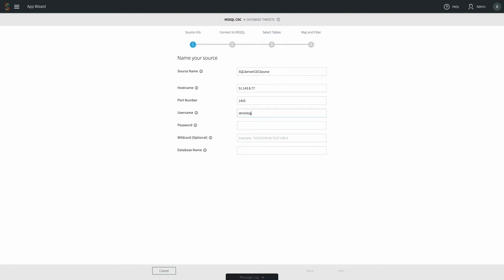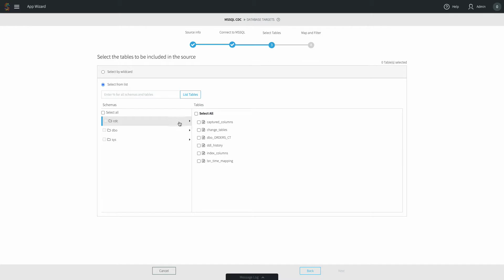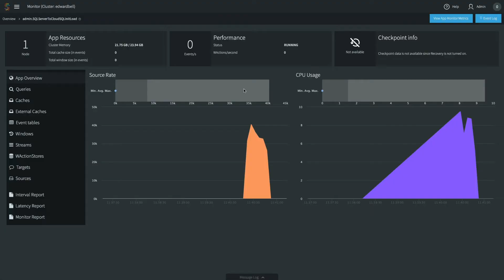Striim Product Demo SQL Server To Cloud SQL For SQL Server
In this demo, you are going to see how you can use Striim to continuously move data from SQL Server on-premise to Google Cloud SQL for SQL Server. We will show you how to use Striim’s wizards and intuitive UI to build data flows; run the data flows to collect data from SQL Server using Change Data Capture, and deliver it in real-time to Cloud SQL for SQL Server; and see continuous monitoring of your cloud migration solution.